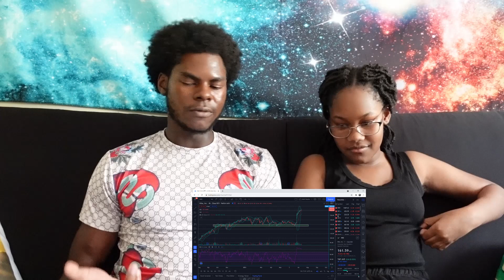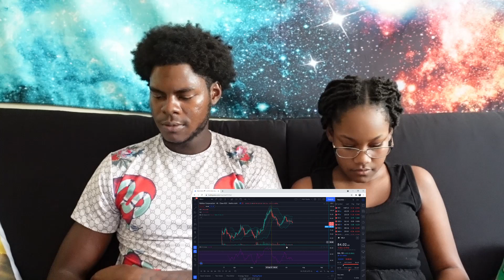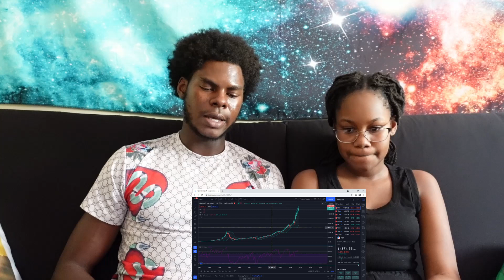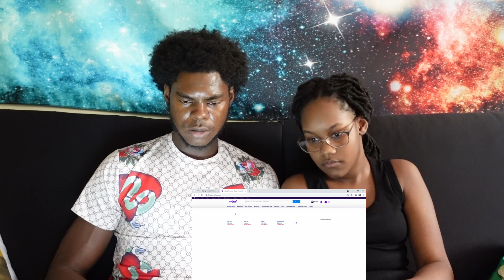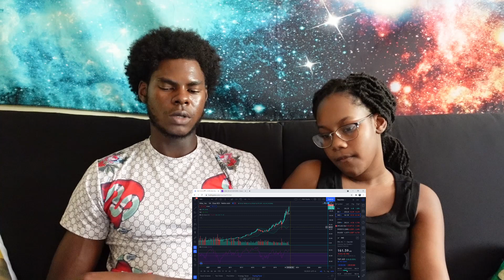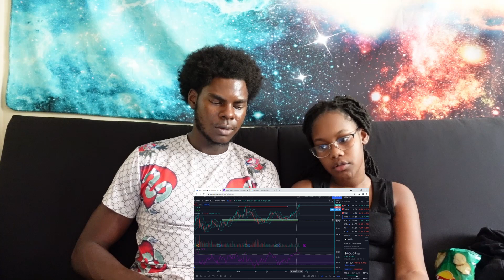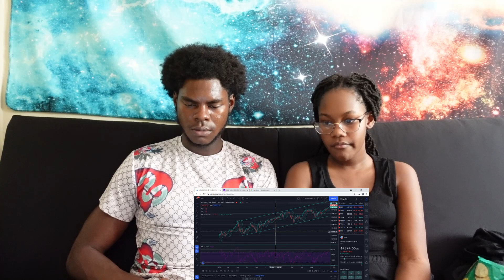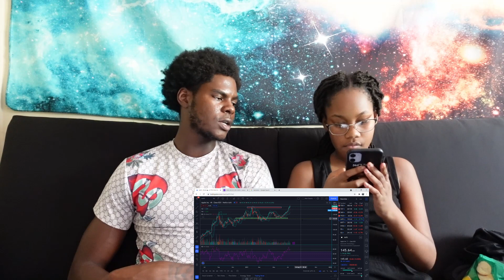Teaching My Little Sister How To Invest In The Stock Market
Teaching My Little Sister How To Invest In The Stock Market. This is what you have to do to build generational wealth. You Can Inherit 1 million dollars and be broke in a year. Without the information on building and maintaining wealth, the money will not be used to its fullest potential.